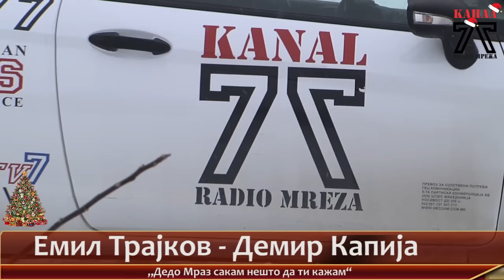„Дедо Мраз, сакам нешто да ти кажам“: Втора година по ред, подароци во рацете на најмалите